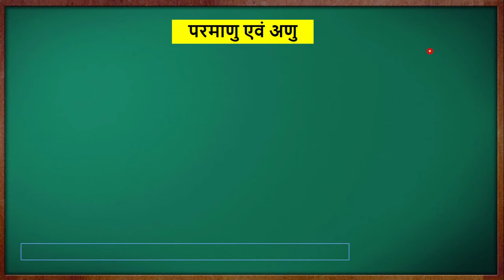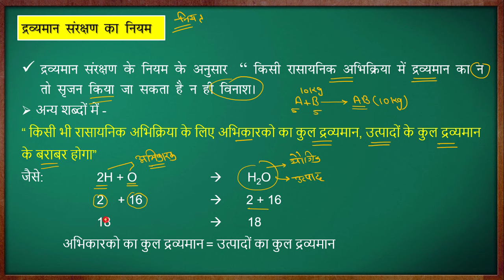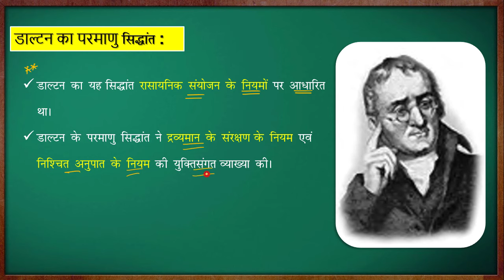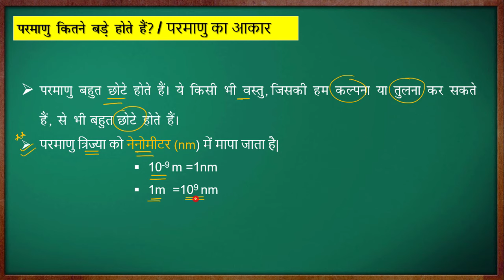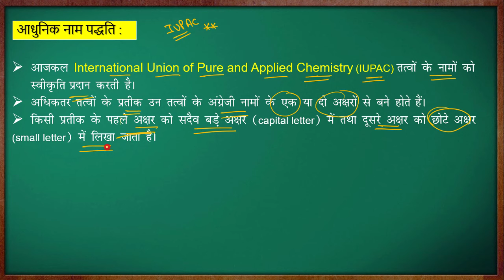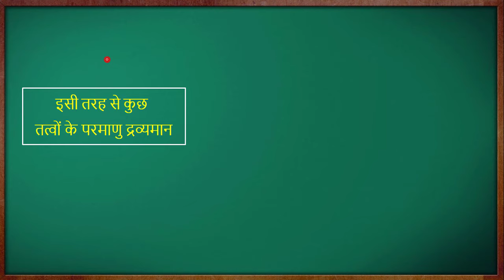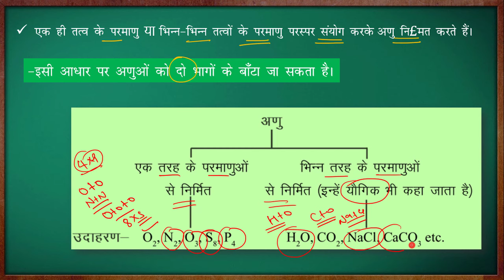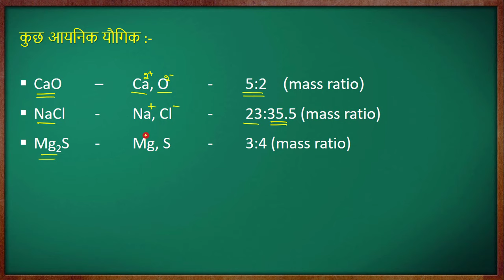Class 9 science chapter 3 in hindi || परमाणु एवं अणु class 9 | parmanu tatha anu class 9th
class 9 science chapter 3 in hindi question answer
class 9 science chapter 3 in hindi notes
class 9 science chapter 3 in hindi explanation
class 9 science chapter 3 in hindi one shot
class 9 science chapter 3 in hindi by learn and share
class 9 science chapter 3 in hindi by khan sir
class 9 science chapter 3 in hindi doubtnut
class 9 science chapter 3 in hindi magnet brains
class 9 science chapter 3 in hindi medium notes
class 9 science chapter 3 in hindi ncert
class 9 science chapter 3 in hindi and english
class 9 science chapter 3 in hindi medium khan sir
class 9th science chapter 3 in hindi medium
class 9th science chapter 3 in hindi question answer
class 9th science chapter 3 in one shot
class 9th science chapter 3 in english
class 9th science chapter 3 in text questions
class 9 science chapter 3 inbetween questions
class 9 science chapter 3 in tamil